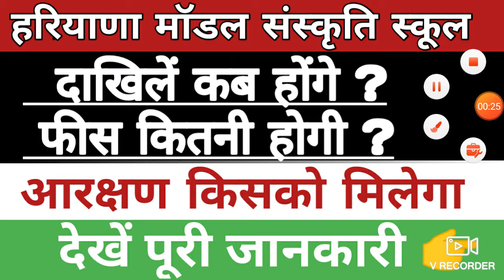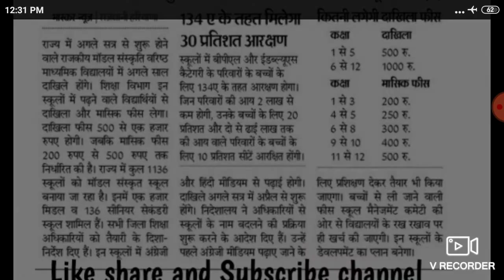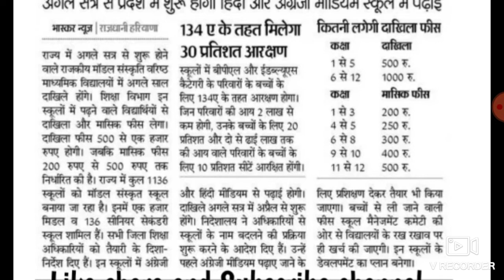हरियाणा मॉडल संस्कृति स्कूल दाखिलें, फीस ,आरक्षण पूरी जानकारी देखें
हरियाणा मॉडल संस्कृति स्कूल दाखिलें, फीस ,आरक्षण पूरी जानकारी देखें || Haryana model sanskrit school admission,fees, Reservation Full details
Haryana English medium model sanskrit school latest update
Haryana model sanskrit school latest news
Haryana model sanskrit school admission,fees, Reservation New update
Haryana All model sanskrit school update